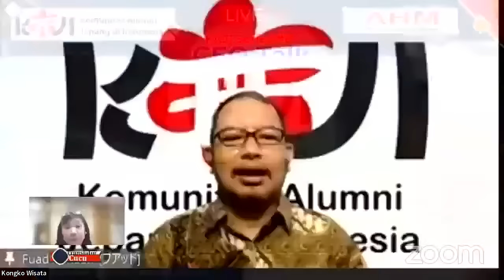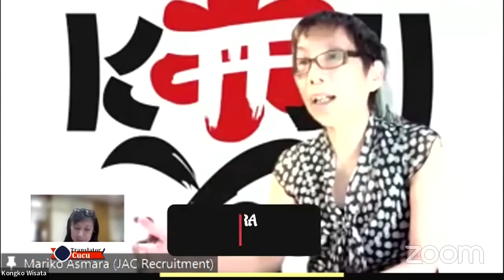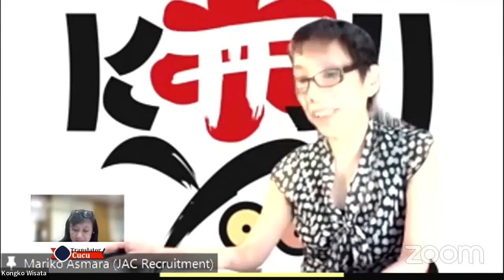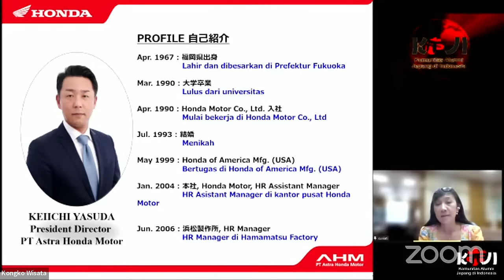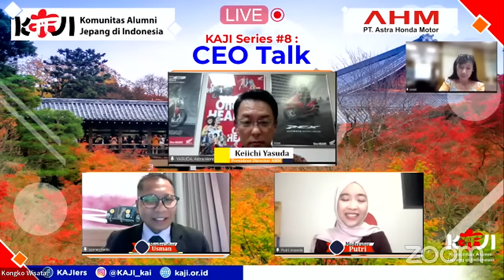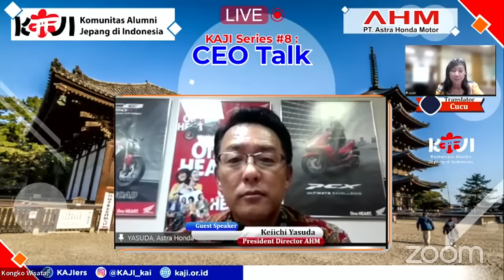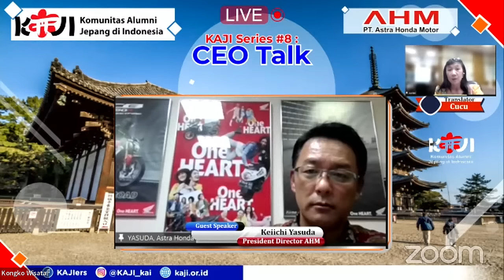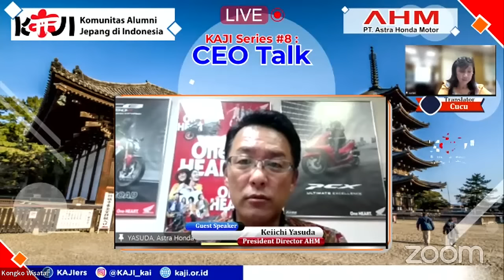CEO TALK: Talkshow President Director PT. Astra Honda Motor I PT. AHM 社長 トークショー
KAJI Series #8: Talkshow Bapak Keiichi Yasuda 安田啓一社長 トークショー

【PROFILE 自己紹介】

Apr. 1967 : 福岡県出身
                   Lahir dan dibesarkan di Prefektur Fukuoka

Mar. 1990 : 大学卒業
                   Lulus dari universitas

Apr. 1990 : Honda Motor Co., Ltd. 入社
                   Mulai bekerja di Honda Motor Co., Ltd

May 1999 : Honda of America Manufacturing (USA)
                   Bertugas di Honda of America Manufacturing (USA)

Jan. 2004 : 本社, Honda Motor, HR Assistant Manager
                   HR Asistant Manager di kantor pusat Honda Motor

Jun. 2006 : 浜松製作所, HR Manager
                   HR Manager di Hamamatsu Factory

May. 2008 : Honda Motor India (インド), 人事担当役員
                    Direktur Penanggungjawab HR di Honda Motor India (India)

Apr. 2011 : 本社, Honda Motor, グローバル人材開発 General  Manager
                   General Manager Global HR Development di Kantor Pusat Honda Motor

Apr. 2015 : Asian Honda Motor (タイ), アジア・オセアニア地域人事担当 General Manager
                   General Manager Penanggung Jawab HR Region Asia & Oceania di Asian Honda
                   Motor (Thailand)

Apr. 2018 : Boon Siew Honda (マレーシア), President & CEO
                   President & CEO di Boon Siew Honda (Malaysia)

Aug. 2020 : PT Astra Honda Motor, President Director
                   Presiden Direktur PT Astra Honda Motor

- Flier Design: Dede Supyandi
- Photo Background: Rizki Iskandar Muda
- Video Editor: Bimo Prasetyo / Gerry Sundara

This talk show organized by KAJI

KAJI (Komunitas Alumni Jepang di Indonesia)
インドネシア日本同好会
Indonesia - Japan Alumni Community

Penghargaan Menteri Luar Negeri Jepang ke KAJI tahun 2018:
KAJIは2018年日本外務大臣賞を受賞しました:
Japan Foreign Minister's Commendations for KAJI in 2018:

* KAJI LINKS INDONESIA - JAPAN
* KAJI GOES GREEN & GLOBAL NETWORKING